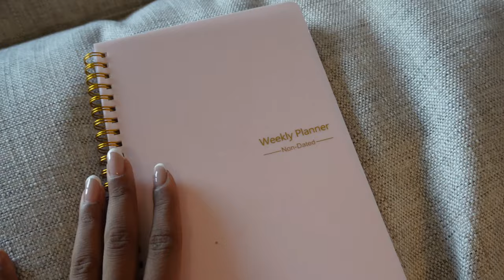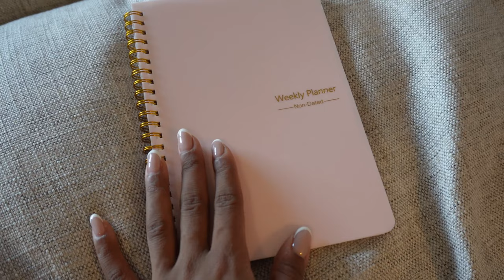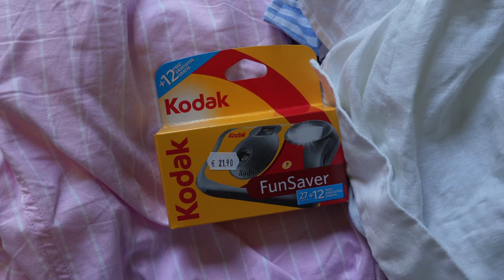DAILY VLOG : unboxing hermes, haul nakd, je fais ma valise pour la Drôme et plus !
CODE : sarahN pour -20% en plus sur les soldes chez nakd !!

On se retrouve la semaine prochaine pour un nouveau vlog !